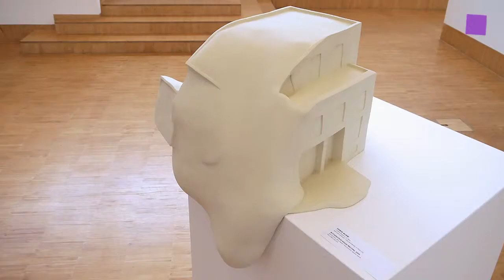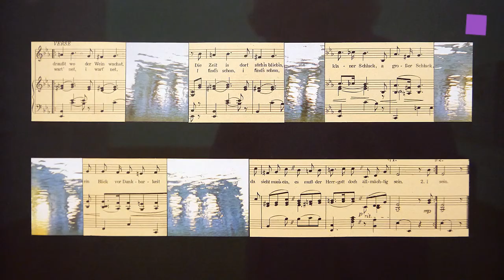theartVIEw - A LITTLE MIGHT MUSIC at ESSL MUSEUM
The German curator, museum director, collector and gallerist René Block curated the exhibition A LITTLE MIGHT MUSIC -- REPORT FROM THE DEPOT with works from the Essl Collection, which contains today more than 7,000 works, and focussing on artistic trends of 1960s Austria such as Viennese Actionism, avant-garde tendencies as well as their later impacts. In the title of the exhibition Block ironically refers to the role of the curator, who experiences a feeling of powerlessness considering the flood of images. Block's selection covers the Vienna avant-garde of the 1960s, with Arnulf Rainer, Oswald Oberhuber, Maria Lassnig and the Viennese Actionists Günter Brus, Otto Muehl, Hermann Nitsch plus works by VALIE EXPORT/Peter Weibel, C.L. Attersee, Franz West, Bruno Gironcoli, Gerhard Rühm, Rudolf Schwarzkogler and Erwin Wurm. 08 May -- 18 Aug. 2013